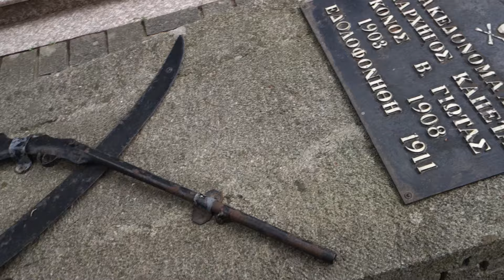Τρισάγιο & Εθνικός Ύμνος στον τάφο του Οπλαρχηγού Μακεδονομάχου Γκόνου Γιώτα - Γιαννιτσά 10/2/2024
Βίντεο:
Αντώνης Παπαδόπουλος
(Συμβαίνει Τώρα)
Σάββατο 10/2/2024

Τρισάγιο & Εθνικός Ύμνος
στον τάφο του Οπλαρχηγού Μακεδονομάχου Γκόνου Γιώτα

Παραβρέθηκαν:
Ο Δήμος Πέλλας, η Αντιδημαρχία Πολιτισμού, η Ιστορική Λαογραφική Εταιρεία Γιαννιτσών "Ο Φίλιππος" και ο Σύλλογος Απογόνων Μακεδονομάχων "Γκόνος Γιώτας".

Κοιμητήρια Μητροπόλεως Γιαννιτσών